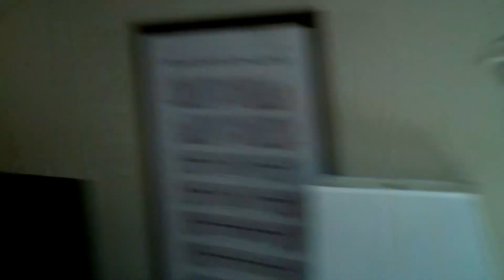Time Capsule: 2017-04-20 Thursday